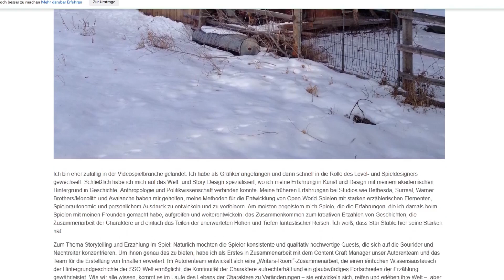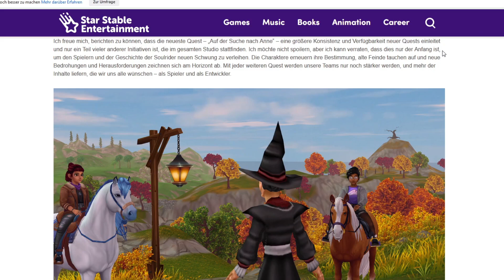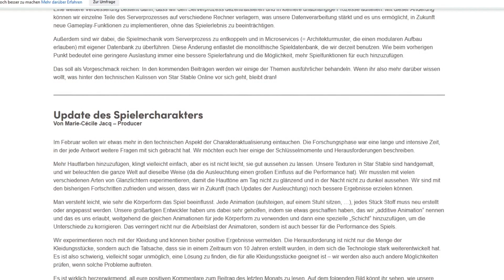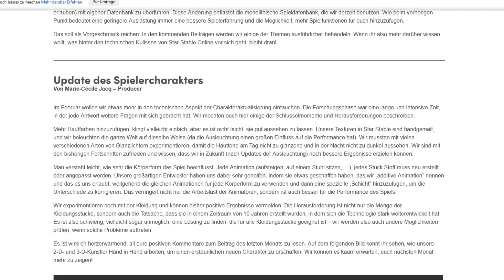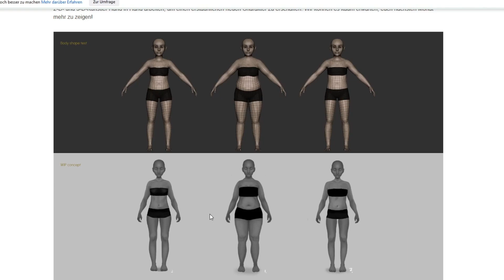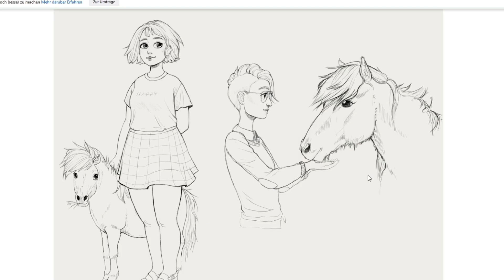SSO Spoiler: CHARAKTER Update, mehr HAUPTQUESTS und Shettys!! - Star Stable Online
Moin Leutis!
Heute gibt es mal wieder einen Star Stable Spoiler. Wir gucken uns den SSO Februar Vlog an und es geht um das Charakter Update, mehr Hauptquests und vielleicht sogar Shettys?!